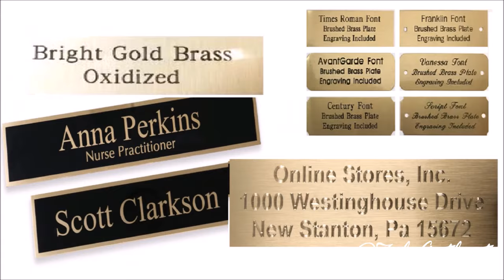HANDMADE TROPHY ( RECYCLING )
Now you can make a Handmade Made Trophy in just some minutes after watching this video! And the best part is that all the items are made out of recycling house stuff!

And you can get featured in ZebsFanClub by sending in your recreations of my diy!

Or you can post it on Twitter using ZebsInspired!